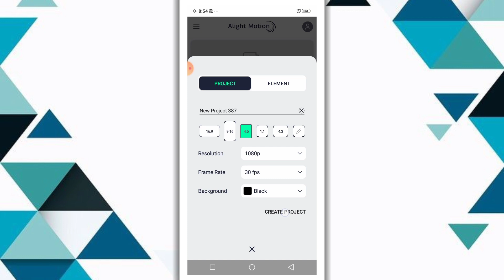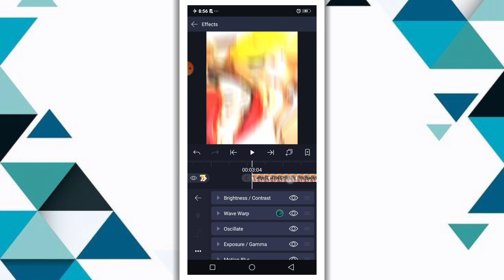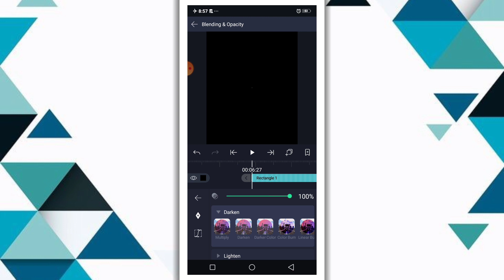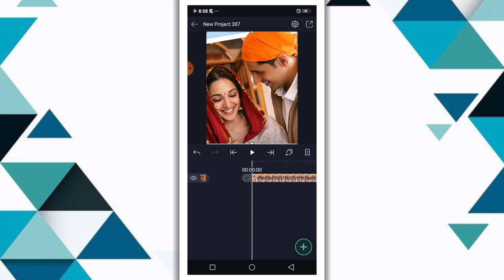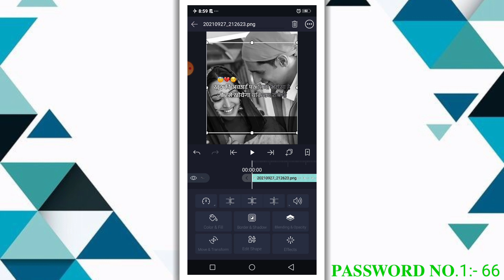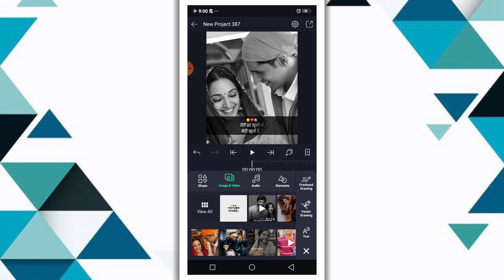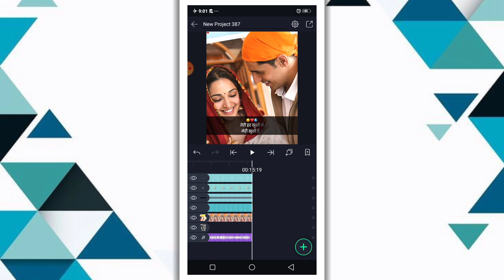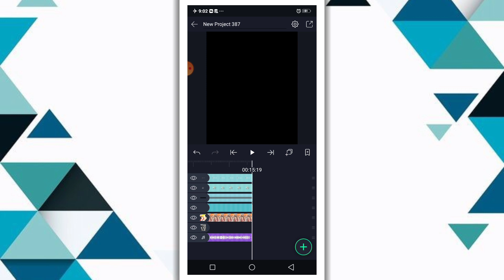New Trending Love Whatsapp Status Video Editing Alight Motion | Sujal Tech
1) love video editing alight motion
2) love video editing alight motion boy
3) love video editing alight motion telugu
4) love video editing alight motion malayalam
5) love video editing alight motion girl
6) love video editing alight motion new
7) love video editing alight motion 2021
8) love video editing alight motion 4k
9) love video editing alight motion tamil
10) love video editing alight motion kannada

                  🍁 Hello Guys 🍁

⭕ 𝐌𝐀𝐓𝐄𝐑𝐈𝐀𝐋𝐒 👇
🔐 (Password Protected)